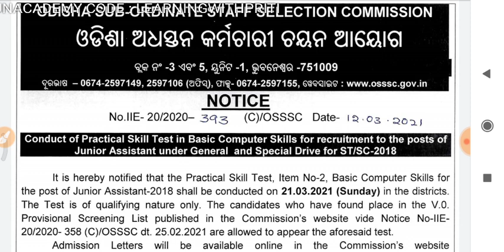OSSSC SKILL TEST 1:5RATIO CALL MARCH 21# OSSSC SKILL TEST UPDATES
OSSSC SKILL TEST  1:5 RATIO CALL FOR SKILL TEST MARCH 21# OSSSC SKILL TEST UPDATES